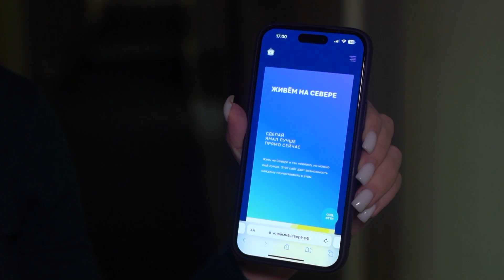Новоуренгойцы сами решают, на что будут направлены средства из бюджета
Городской комфорт в наших руках. Достаточно придумать, что и как вы хотите изменить. А затем - заявить о своей идее. Благодаря проекту «Уютный Ямал» жители региона сами решают, на что будут направлены средства из бюджета. За пять лет в городах и районах округа больше 900 идей стали реальностью. Этот опыт уже признан лучшим в стране. Кстати, заявиться могут даже школьники. Не верите? Смотрите сами.